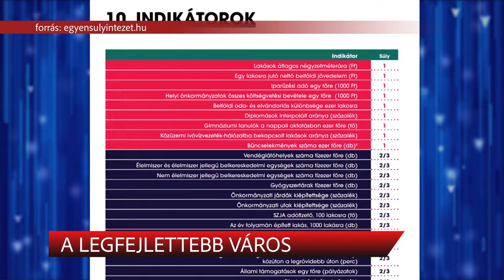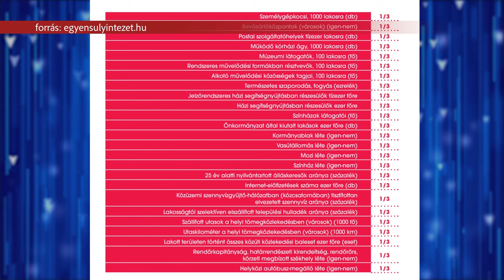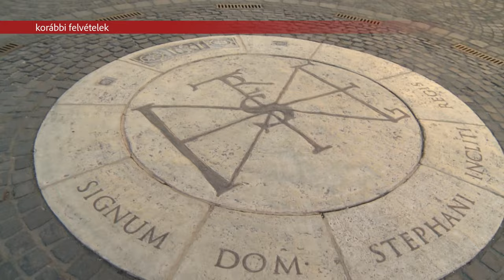A LEGFEJLETTEBB VÁROS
Székesfehérvár az ország legfejlettebb települése megyeszékhelyek között és az elmúlt évek fejlődése tekintetében is az élen jár. Megjelent az Egyensúly Intézet legújabb felmérése, melyben városunk megelőzte Győrt.